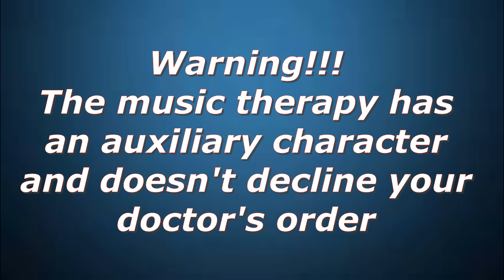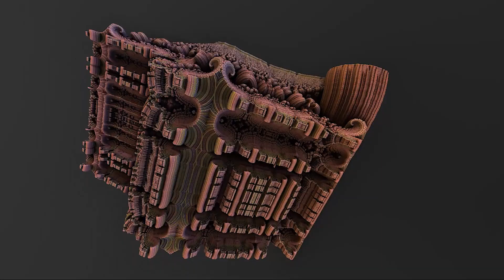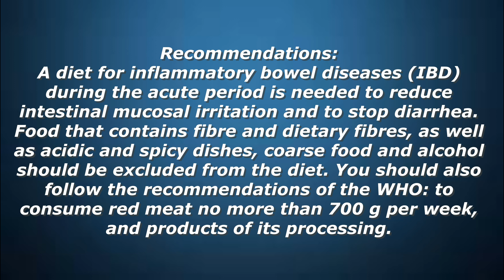Inflammatory bowel disease (IBD) Crohn's disease Ulcerative colitis Music therapy Recommendations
Causes of inflammatory bowel diseases (IBD):
Genetic predisposition: the presence in close relatives of diseases such as Crohn’s disease or non-specific ulcerative colitis Bacterial and viral infections Environmental factors (smoking, adherence to diets, long-term oral contraceptives).
It is not possible to treat IBD with medication at the moment, however, properly selected therapy in most cases allows you to achieve persistent and prolonged remission of the disease.
In addition to diet, music therapy is widely used.